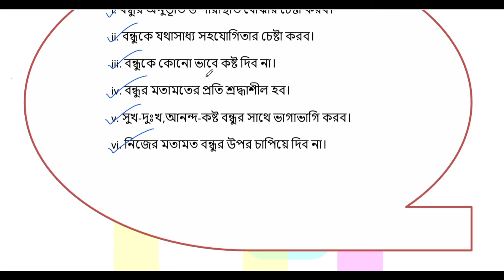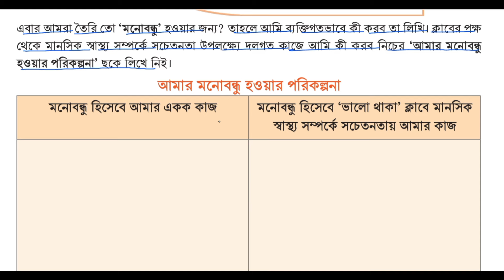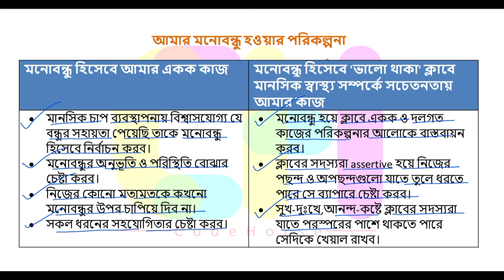Part-4 | ৮ম অধ্যায় | ৯ম শ্রেণি স্বাস্থ্য সুরক্ষা পৃষ্ঠা ১০২ | class 9 sastho surokkha page 102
৯ম শ্রেণি স্বাস্থ্য সুরক্ষা মনোবন্ধু
৯ম শ্রেণি স্বাস্থ্য সুরক্ষা ৮ম অধ্যায়
class 9 sastho surokkha page 102
৯ম শ্রেণি স্বাস্থ্য সুরক্ষা পৃষ্ঠা ১০২
স্বাস্থ্য সুরক্ষা ৯ম শ্রেণি পৃষ্ঠা ১০২
class 9 sastho surokkha chapter 8 page 102
class 9 shastho surokkha chapter 8
class 9 sastho surokkha prista 102
স্বাস্থ্য সুরক্ষা ৯ম শ্রেণি chapter 8
class 9 shastho surokkha chapter 8 2024
class nine shastho surokkha chapter 8 2024
class 9 sastho surokkha chapter 8 2024
নবম শ্রেণির স্বাস্থ্য সুরক্ষা ৮ম অধ্যায়
code horse class 9 sastho surokkha

৯ম_স্বাস্থ্য_সুরক্ষা_৮ম_অধ্যায়